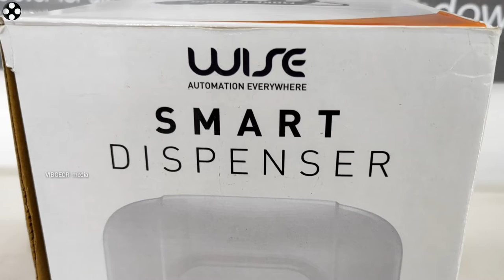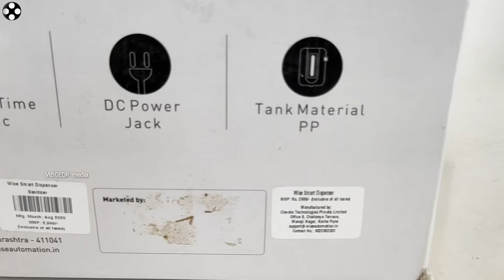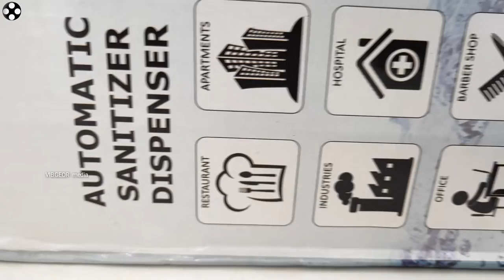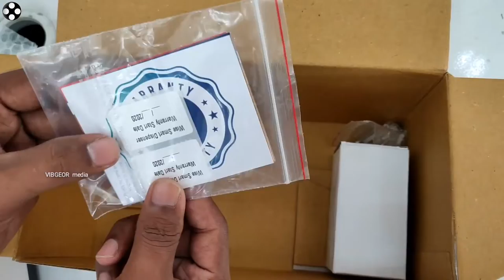Automatic Alcohol Hand Sanitizer Dispenser വളരെ ഫാസ്റ്റ് ആയിട്ടുള്ളTouch leടടDropsഇനികൈകളിലേക്ക്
കൈ കൊണ്ട് തൊടാതെ സാനിറ്റൈസർ കൈകളിലേക്ക് ഒരു Drop വീഴും, വളരെ ഫാസ്റ്റ് ആയിട്ടുള്ള സെൻസർ കപ്പാസിറ്റി, Direct Plugin, ചെയ്താൽ മതിയാകും.
1Itre, 2Ltre, എന്നീ അളവുകൾ Affordable ആയിട്ടുള്ള price, സ്മാർട്ട് പ്രോഡക്റ്റ്, പോരാത്തതിന് മേക്ക് ഇൻ ഇൻഡ്യ നമ്മുടെ സ്വന്തം ഉൽപ്പന്നം.
നിരവധി തൊഴിൽ സാധ്യതകൾ, രോഗം ഉള്ളിടത്തോളം നിർബന്ധമാണ് ഉപയോഗം.കൂടാതെ മാസ്ക്, uv sterilized Machine, എല്ലാം Available.ഒരു 1 year വാറന്റി അതും Replacement ആണ് നൽകുന്നത് ഈ മെഷീൻ 900 + Drops 1000 per MI save ചെയ്യുന്നു
വളരെ Hyegiene ആയിട്ടുള്ള ഒരു Product ആണ്
0.25 Sec Switching time
നിലവിലെ എല്ലാ സ്ഥാപനങ്ങൾക്കും വളരെ ആവശ്യമുള്ള സമയവും
ഇതിനെക്കുറിച്ച് കൂടുതൽ അറിയാൻ വിളിക്കാം

CHANNEL LINK

Category